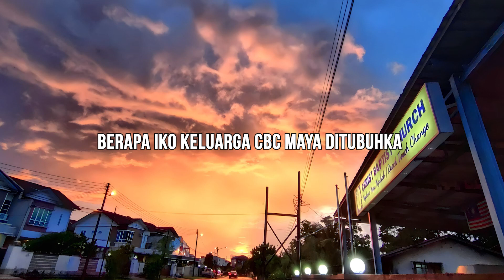video sejarah cbc